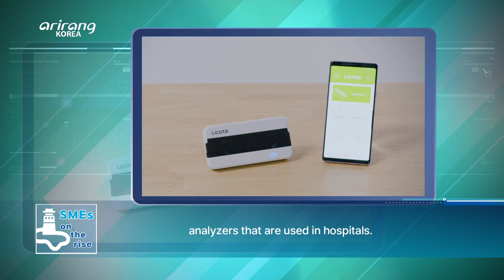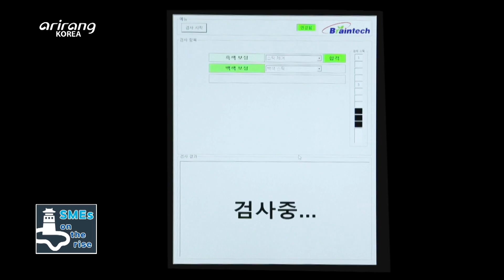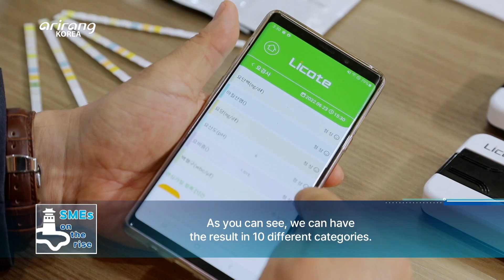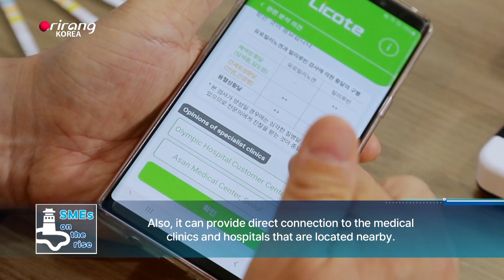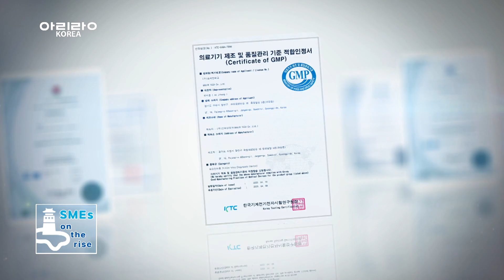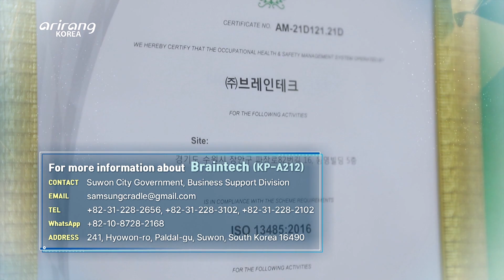[SMEs on the rise] A developer of in vitro diagnostic devices, “Braintech(브레인테크)”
A developer of in vitro diagnostic devices, “Braintech“
(체외 진단 의료기기 전문기업, 브레인테크)

Braintech has developed smart in vitro diagnostic devices that can help individuals manage their health. This year marks the 20th anniversary of the company’s founding and it has developed in vitro diagnostic analyzers for individual users. Since the COVID-19 pandemic, it has focused on developing diagnostic devices for various diseases. As a result, it has released a smart urine analyzer. It can detect about 10 different diseases by checking the color changes. The improved hygiene level and product quality have gained recognition in the field. Management of individual health management has grown in significance. We introduce Braintech, which has suggested solutions for more convenient management of health.

스마트 체외진단기기로 개인의 건강 체크를 책임지고 있는 기업, 브레인테크.
올해로 창립 20주년을 맞은 기업 브레인테크는 개인용 체외 진단 화학분석기기를 전문으로 개발, 제조하고 있는 기업이다. 코로나19 이후, 질병 진단 분야에 비전을 두고 건강진단 기기의 제품 개발에 주력한 결과, 체외 진단 기기인 개인용 스마트 소변 분석기를 출시하게 된 것이다. 간단한 소변 체취 후 검사지의 색상 변화를 통해 10여 가지의 질병 여부를 확인할 수 있는 이 기술은, 위생과 품질관리 분야에서도 우수한 수준을 인정받고 있다. 스스로 하는 개인의 건강관리가 필수인 이 시대! 가정에서도 손쉽게 건강 모니터와 관리를 할 수 있도록 그 방법을 제시한 기업, 브레인테크를 만나본다.